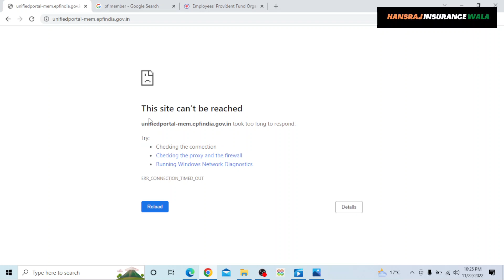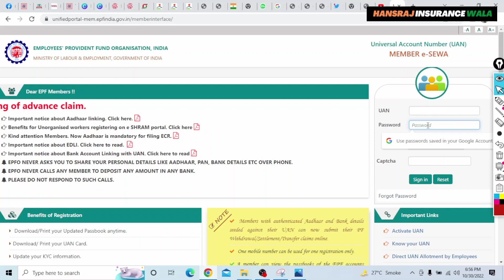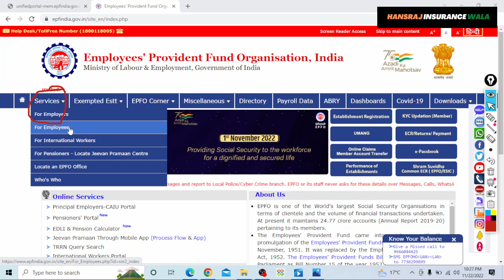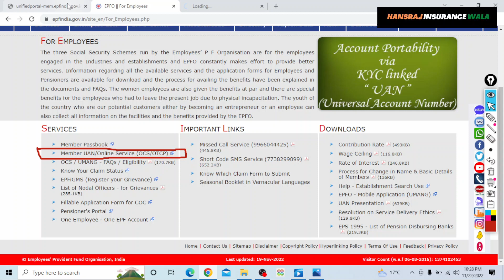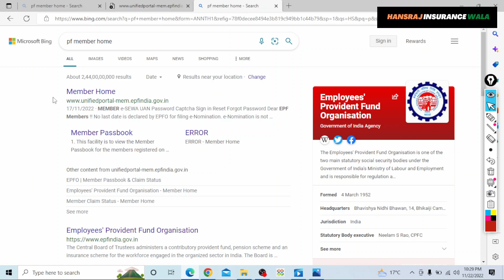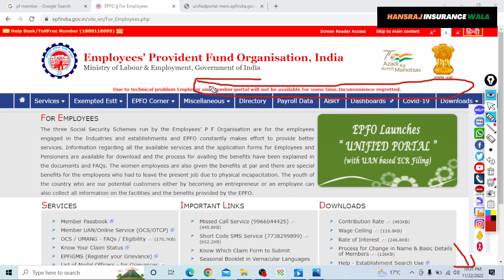आखिर कब देखने को मिलेगा EPFO Member का Official पेज।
Product for CSC Center
. Topics cover in this video-
epfo member page not opening
epfo website not working
epfo website kyu nhi khul rahi hai